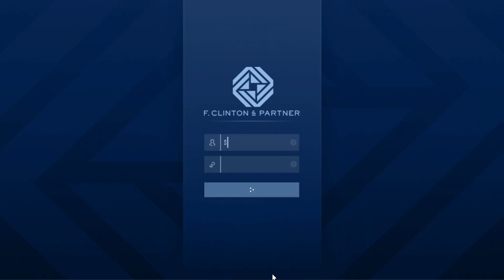GTA V Agency, Recover Valuables, Vanilla Unicorn, Watch